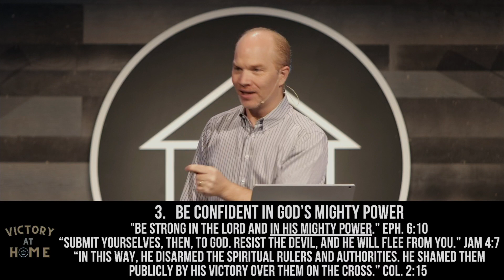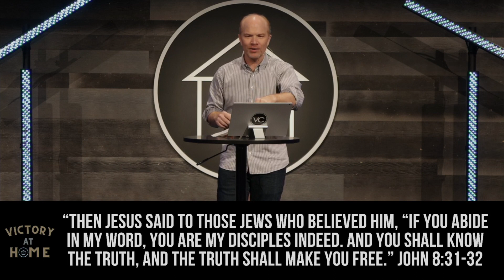How to Win The Fight For Your Home | Victory at Home | Pastor Dan Godard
New To Victory?